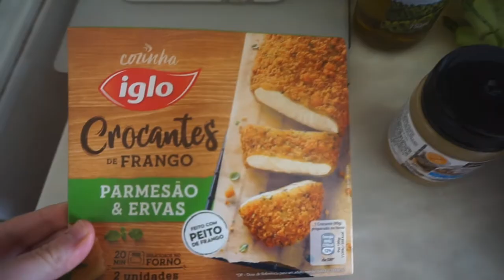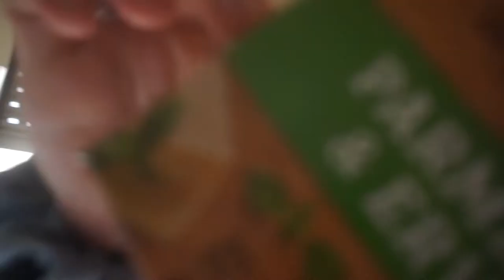weekly vlog: MRI day, elvis’ 3rd birthday and cooking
xo Becca